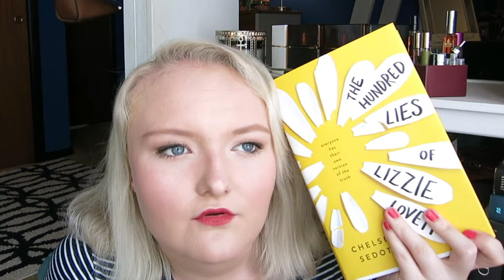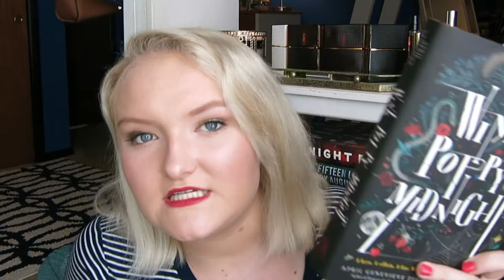Disappointing Books | Books That Are Not My Favorite